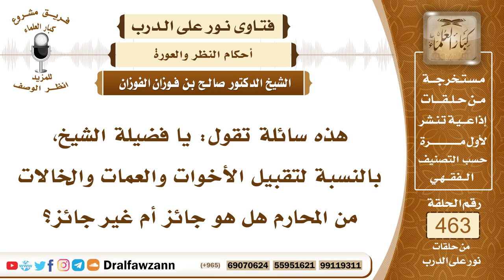6567- حكم تقبيل النساء من المحارم كالعمة والخالة ونحوهن - الشيخ صالح الفوزان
"6567- هذه سائلة تقول: يا فضيلة الشيخ، بالنسبة لتقبيل الأخوات والعمات والخالات من المحارم هل هو جائز أم غير جائز؟
الجواب: يجوز أن يُقبِّل محارمه من النساء لكن على رؤوسهن ولا يُقبِّل خدودهن أو أفواههن إنما هذا للزوج، أما المحرم فيُقبِّل من هي من محارمه من النساء على رأسها؛ ابتعادًا عن الفتنة.
السيرة الذاتية:
للاشتراك في قناة الشيخ صالح الفوزان

14_ الشيخ محمد أمين الشنقيطي
يتيوب

15_سماحة المفتي عبد العزيز آل الشيخ
 يوتيوب

رئيس الفريق
لمشروع كبار العلماء